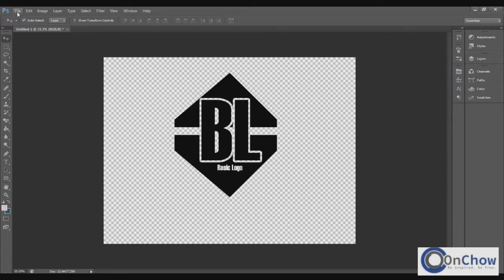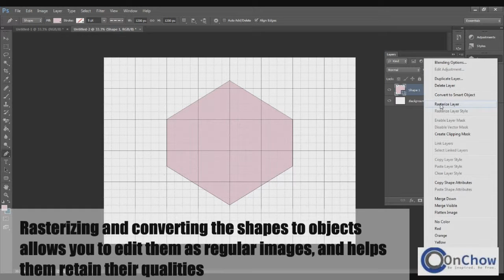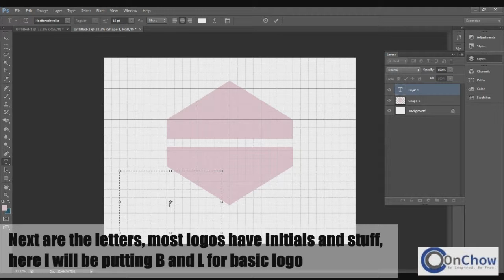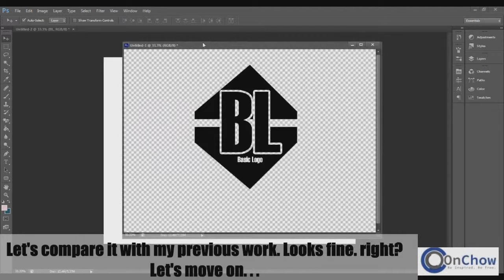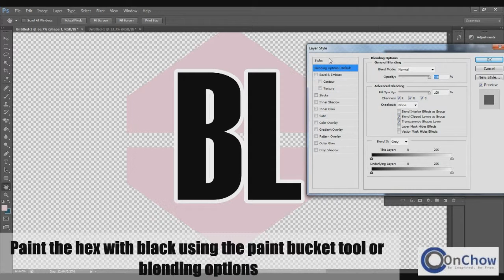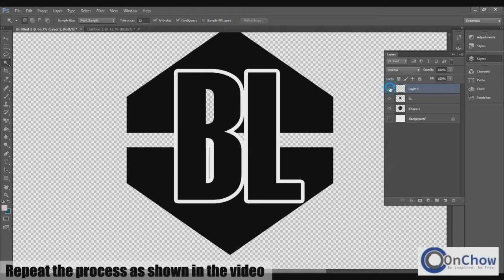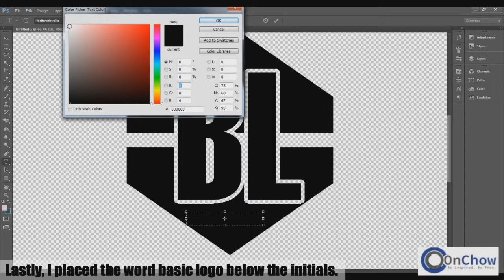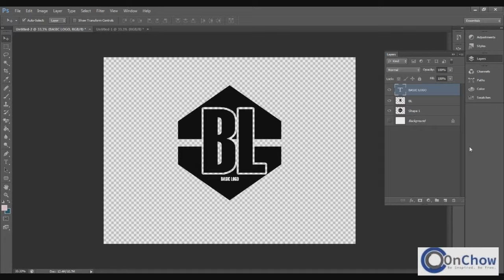How to create logo in photoshop CS6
Logos - How to create logo in photoshop CS6
For more helpful how to topics, Visit my On Chow Blog